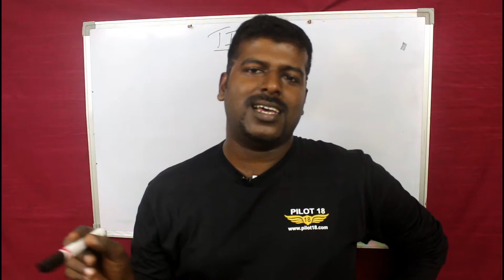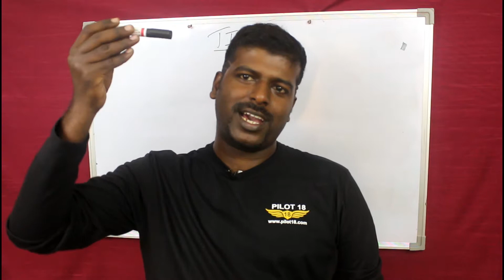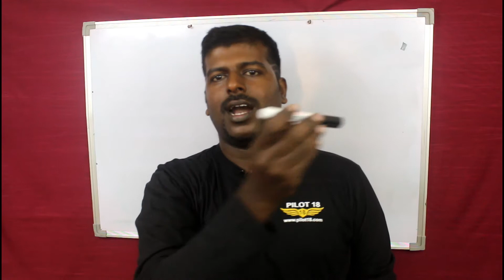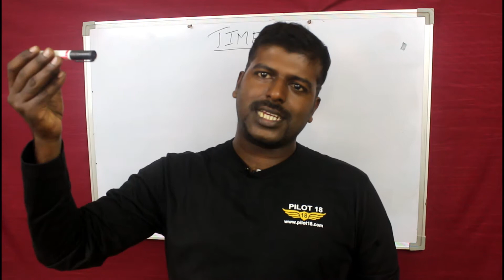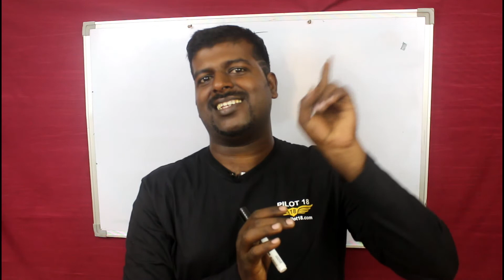വിമാനങ്ങളിലെ എയർ സ്റ്റാൻഡ്. വായുവിൽ വിമാനം തങ്ങി നിൽക്കുന്നത് എങ്ങനെ? Air stand in aircraft approach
ലാന്റിങിന് മുൻപ് വിമാനങ്ങൾ വായുവിൽ അനങ്ങാതെ തങ്ങി നിൽക്കുന്നതായി തോന്നുന്നത് എന്ത് കൊണ്ട്?